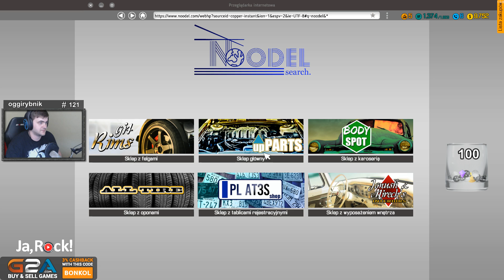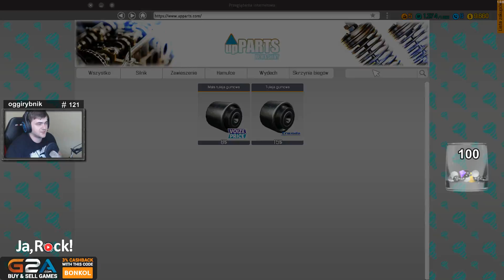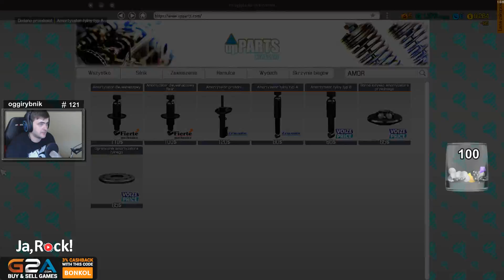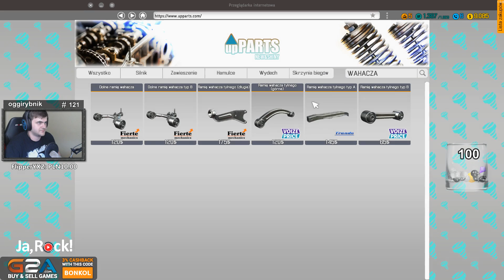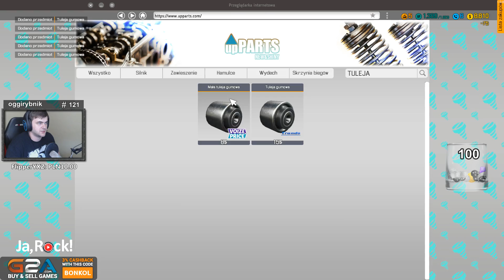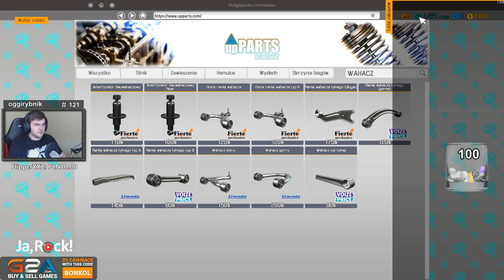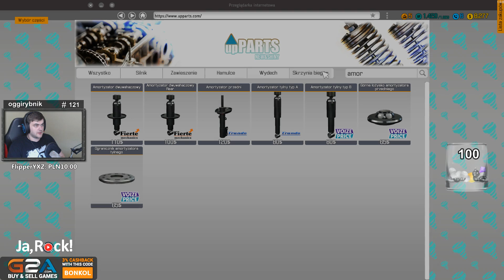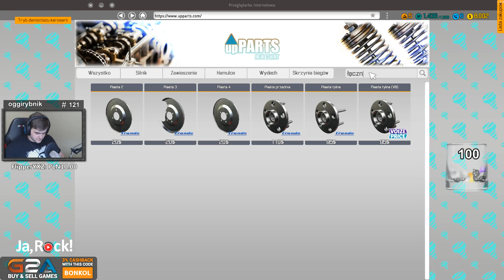REMONT PODWOZIA - Car Mechanic Simulator 2018 / 02.08.2017 (#4)